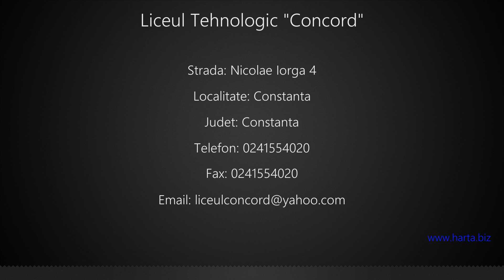Liceul Tehnologic "Concord" Constanta